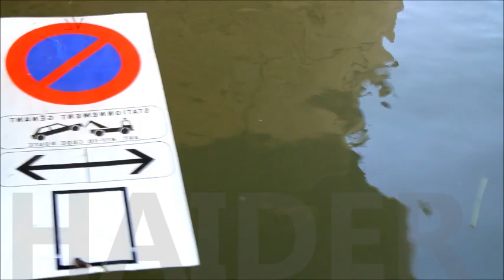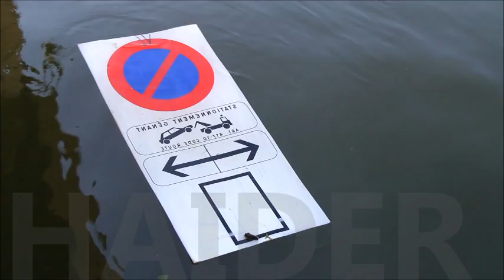Plush.By H.HAIDER.MADE in HAIDER.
By H.HAIDER.Plush.MADE in HAIDER.